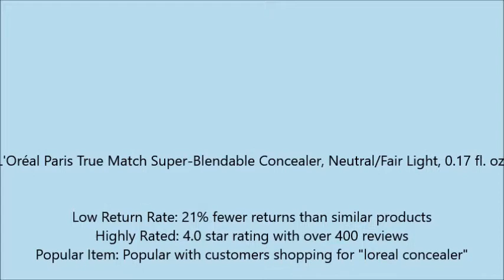L'Oréal Paris True Match Super Blendable Concealer, Neutral Fair Light, 0 17 fl oz